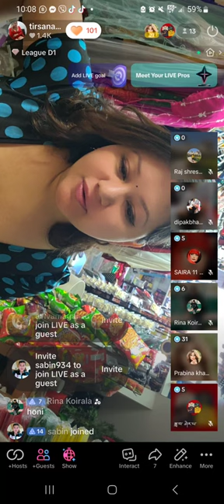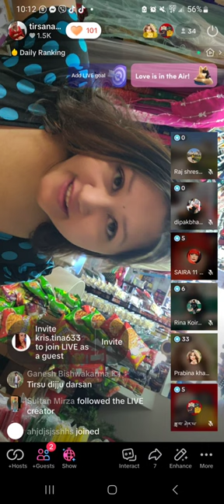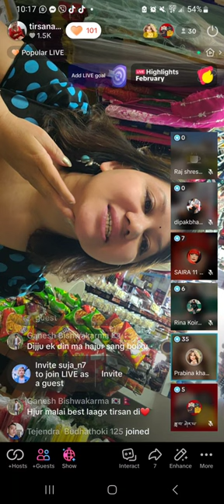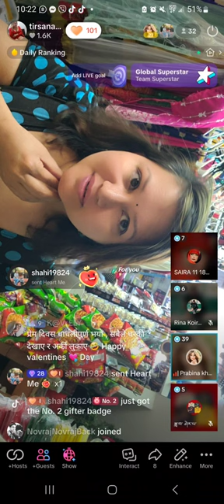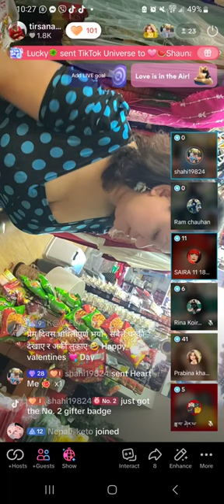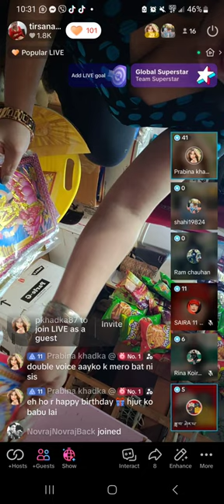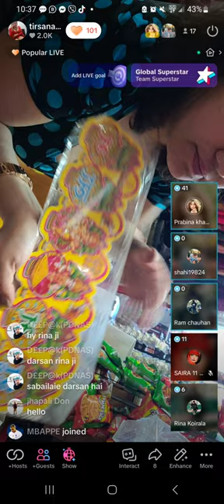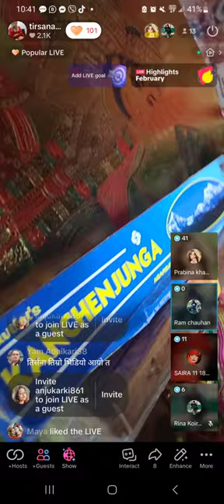talking about love anxiety and depression